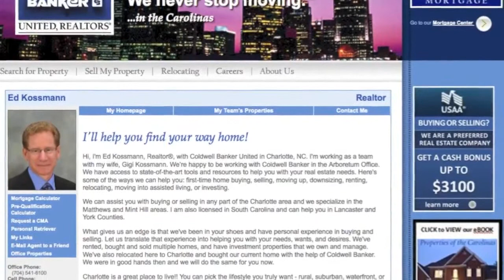Ed & GiGi Kossmann Real Estate Team Coldwell Banker United, REALTORS Charlotte, NC